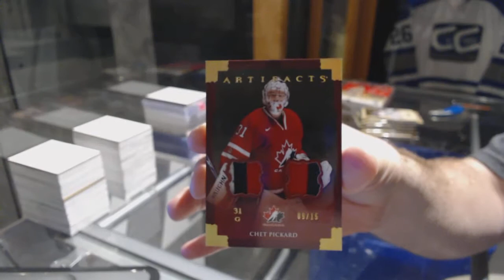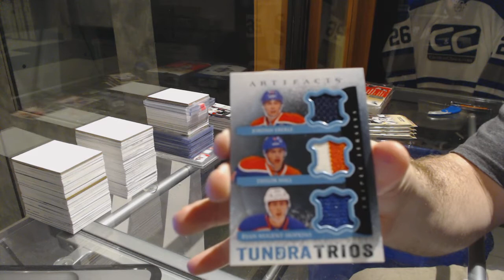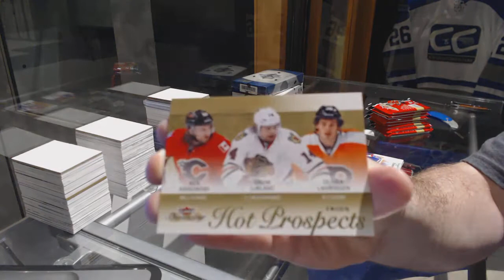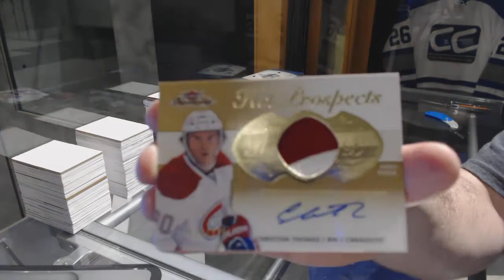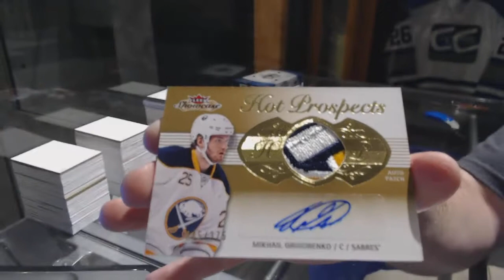13-14 UD Artifacts & 13-14 UD Fleer Showcase Hockey Box Break - C&C GB #7482